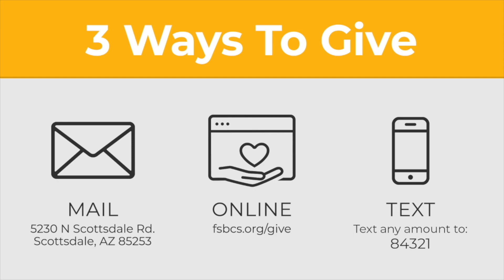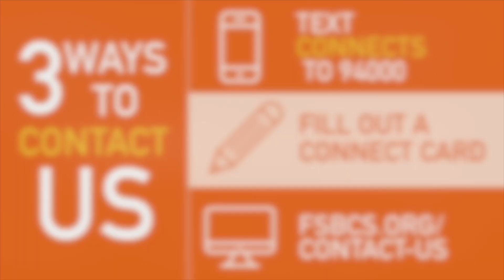Unity is hard, but is necessary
Questions:
1. What stood out to you in the message?
2. What does Christian unity mean? What does Christian unity not mean?
3. Are there relationships in your life that would not exist if it was not for Jesus? How has God united you with those people?
4. How can unity with other followers of Jesus affect the way you engage in his mission?
5. How can you intentionally engage in Christian unity with the followers of Jesus in your church body?
6. Why is unity in the church a powerful testimony?

Scripture Passages:
Acts 1-6

Our pastors and church leaders are ready to connect with you!